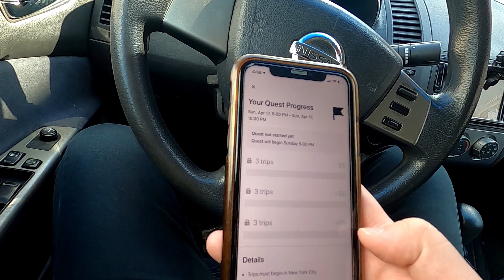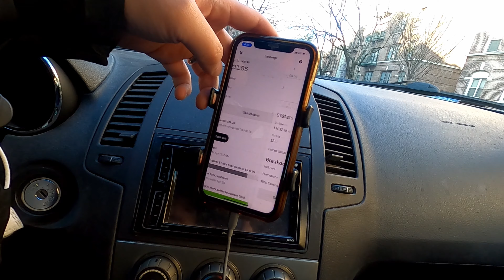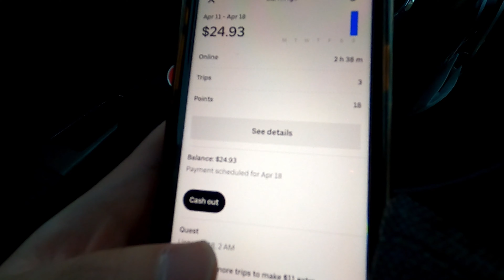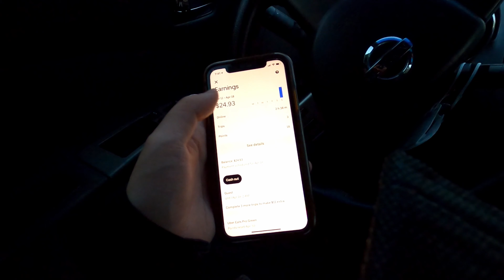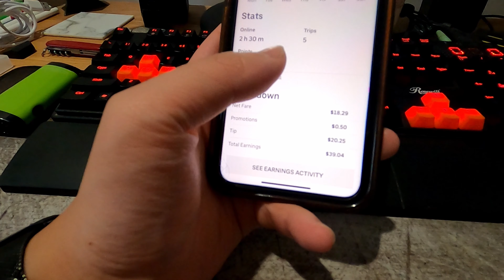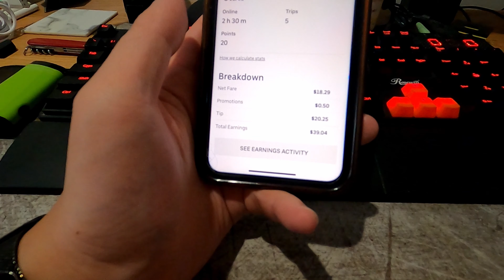Uber Eats Made Me How Much On Easter Sunday - NYC Hustler & Reseller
Thank you guys for taking your time to watch my video!

Driving around NYC doing Uber Eats on a Easter Sunday and weekday night, come join me for my journey! Should I give up on doing Uber Eats?

Ebay Profile

GoPro I use - Hero 8
Video Editing Software - DaVinci Code